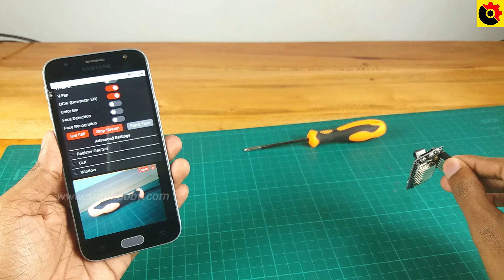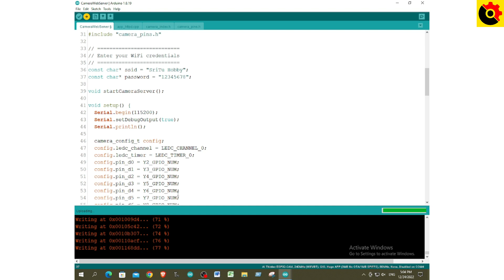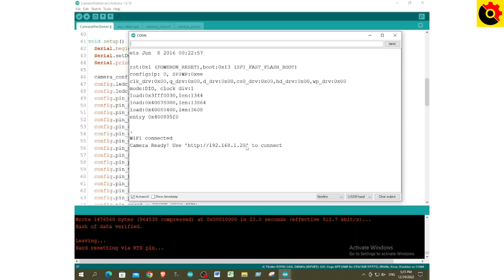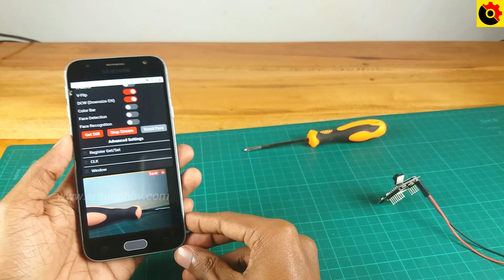What is the ESP32-CAM module and how to use it step by step | ESP32-CAM project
In this video, we will learn what the ESP32-CAM module is and how to use it step by step. You can use this knowledge for various tasks. That's security systems, home automation, imaging, and so on. So, I think this is a good tutorial for you.

1.ESP32-CAM module x 1
2.TTL programmer x 1
3.Jumper wires